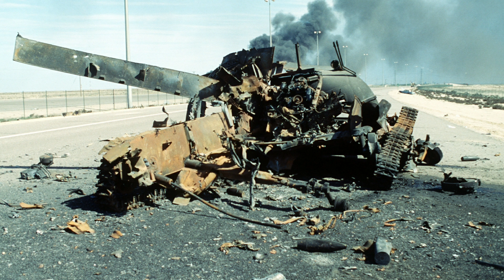US: Syrian-Iraqi air strike: Five soldiers killed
US:Syrian-Iraqiairstrike:Fivesoldierskilled

The US has launched airstrikes in eastern Syria, adjacent to the Iraqi border. The impact has left five Iranian-backed soldiers dead, the War Monitor said. At least 5 Iranian-backed Iraqi militia fighters were killed and many wounded in US airplanes' attacks, a Britain-based Syrian human rights observer said.